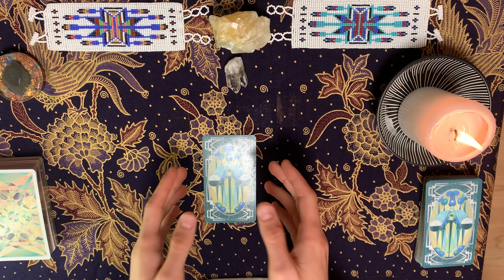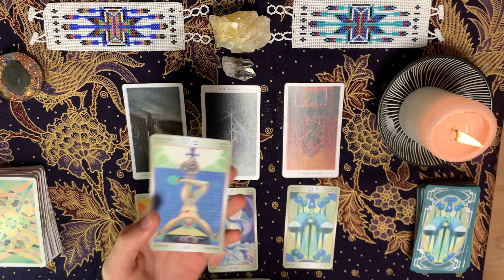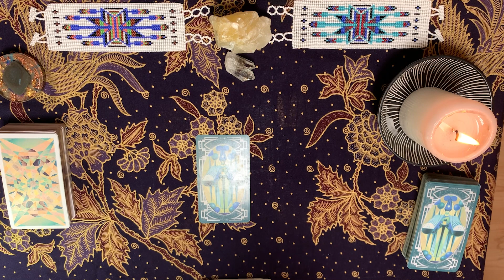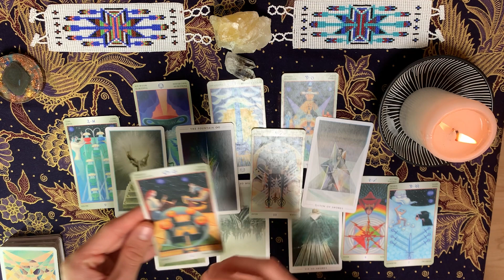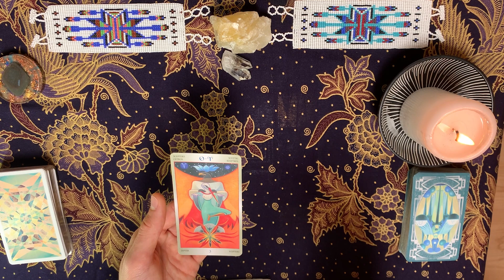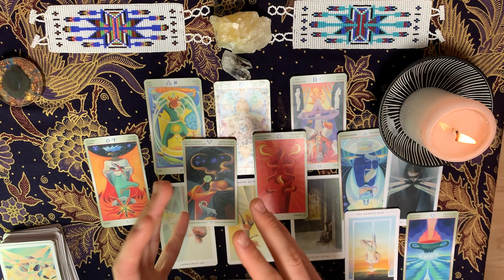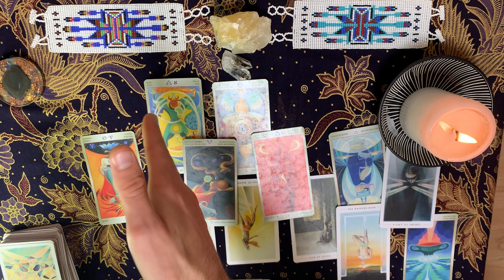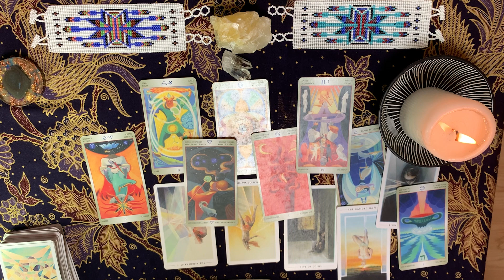What AM I Manifesting? 𓈗 TAROT Pick a Card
𓇼 Which Blessing Am I Manifesting?

TIMESTAMPS
𓃉 Pile 1 - 00:01:05
𓃊 Pile 2 -  00:26:20
𓃋 Pile 3 - 00:54:21

𓃑

Astar Luca
My name IS Light💡
I AM Astar

𓇳 Source
 T Light
𓇼Star

𓇳 Connect if you feel the Soul's calling  to schedule a
Healing Session | Tarot Reading | Kundalini Yoga Class

Any decisions made lie in the full responsibility of the viewer.

Infinite Blessings to All! 🌟

444